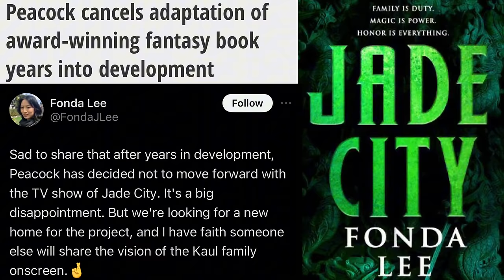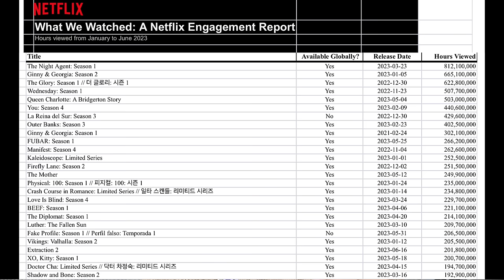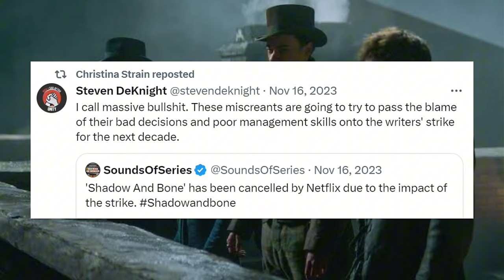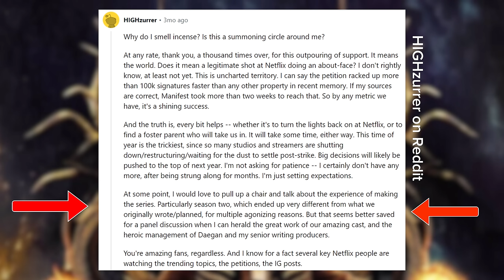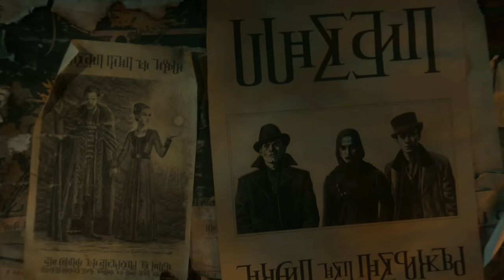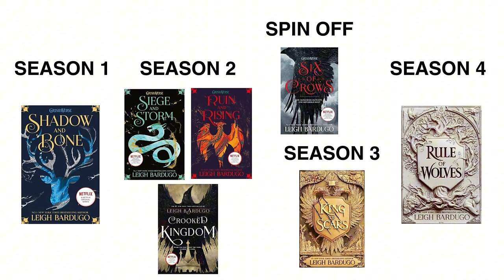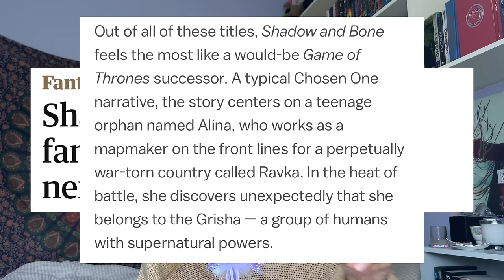Shadow and Bone: What Went Wrong?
season 2 of shadow and bone was... certainly something.

00:00 intro
01:08
01:36 why was SaB cancelled?
03:32 the crows
10:13 shadow and bone
18:41 the future of SaB